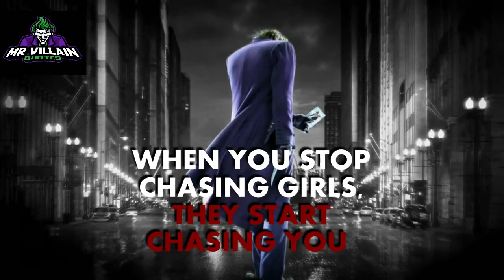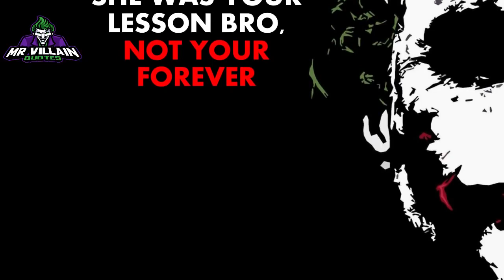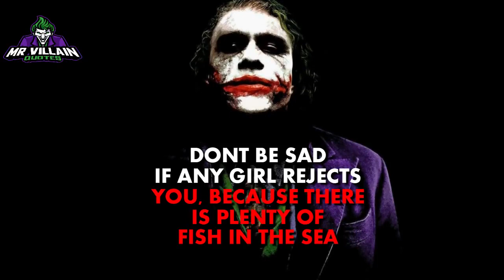Be a Game changer | the best motivational quotes | joker Quotes